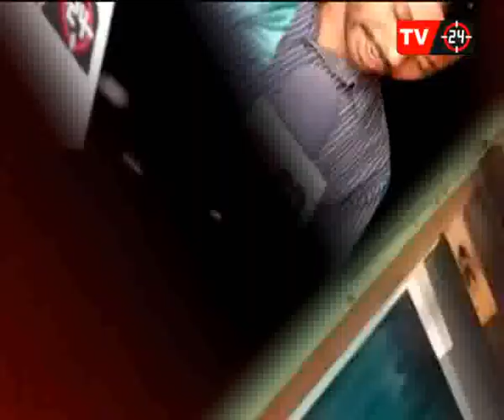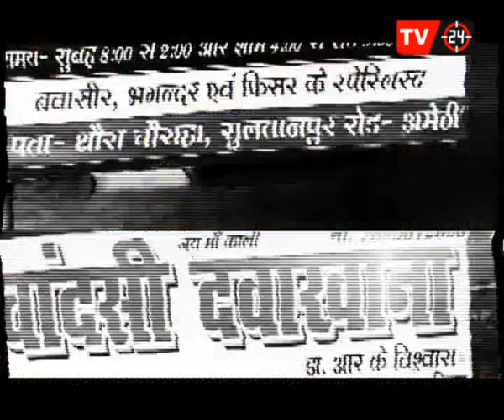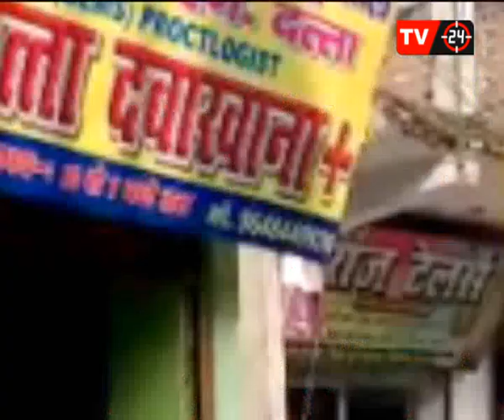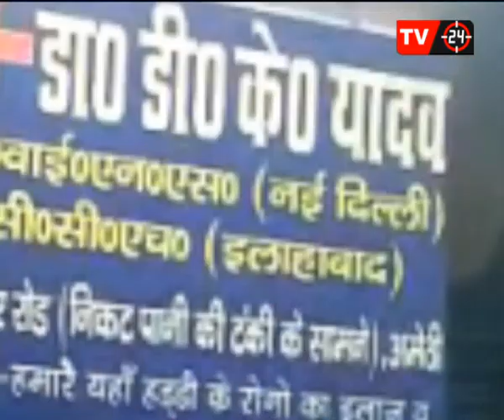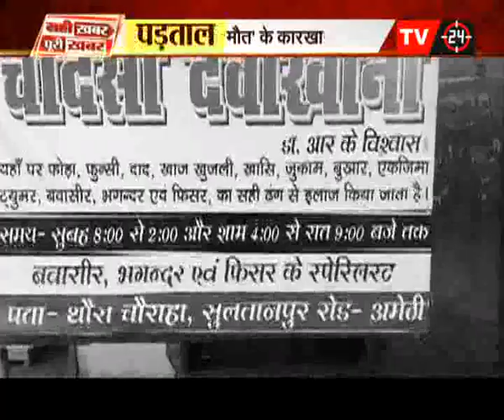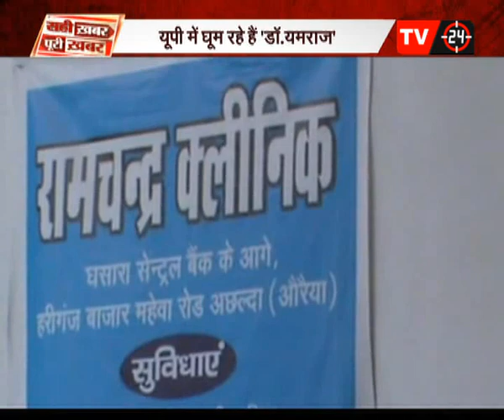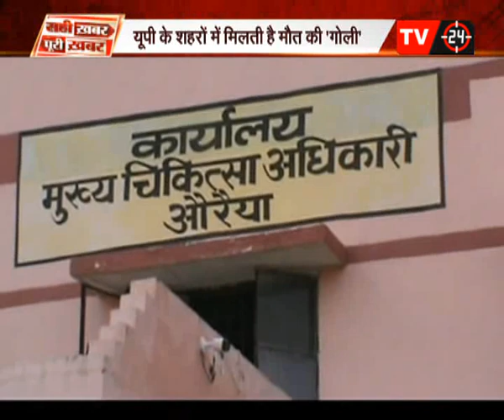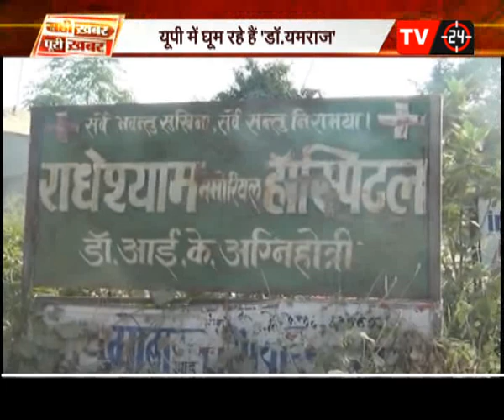'झोलाछाप' डॉक्टरों की पड़ताल... ON TV24